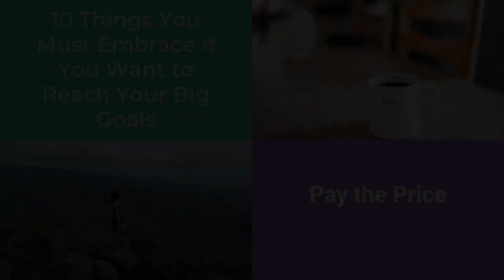Pay the Price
What are you willing to sacrifice to get what you want?

Naysayers are always so quick to point out the things you don’t have…or won’t have…if you’re busy chasing after a dream. They love to tell you how much something will cost in terms of time and energy. The hard part about this? It’s very likely true, to an extent.

With any big goal, there’s going to be a commitment of resources. There’s going to be hard work, time spent, and sometimes even monetary investment to get where you want to go. The critical thing to remember here is whether or not the goal is worth it.

Remember, giving up something now will generally mean a fantastic payoff later. So who cares if you’re doing things a little differently or might not have as much free time as you used to? Remind yourself where you’re going and throw yourself into giving everything you’ve got to get there.